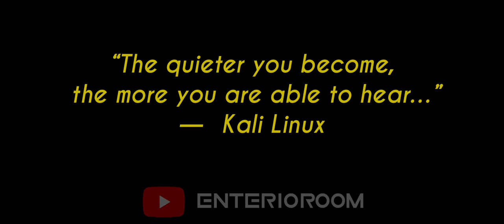🔥𝗬𝗢𝗨𝗥 𝗪𝗘𝗔𝗣𝗢𝗡⚔️ vs ⚡𝗠𝗬 𝗪𝗘𝗔𝗣𝗢𝗡💻~ Hacker 👨‍💻 attitude 🙌status 🥶😱